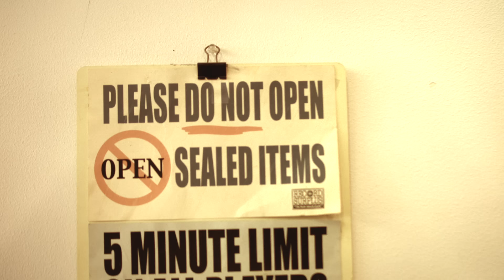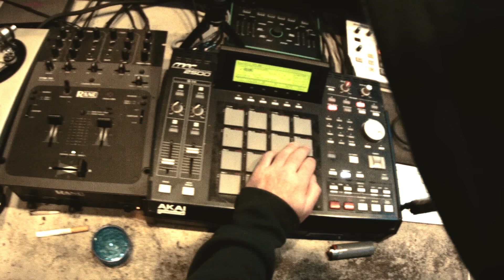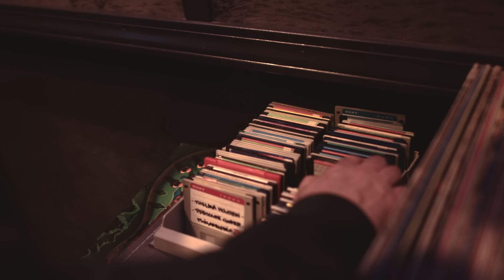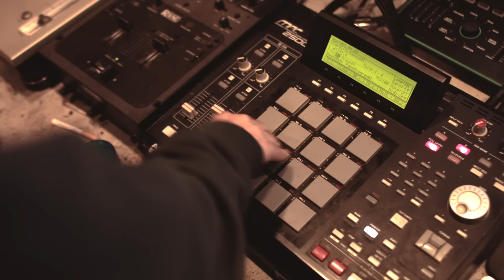The Alchemist - Secret Sauce (Behind The Beat Video + Alchemist Drum Kit)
Produced by The Drum Broker x Alchemist
Directed by: Ryan Calvano & The Alchemist